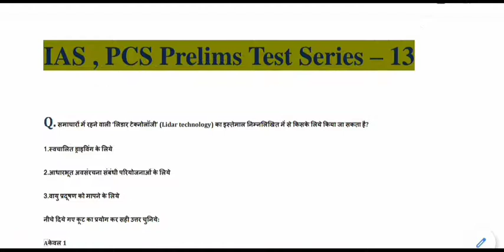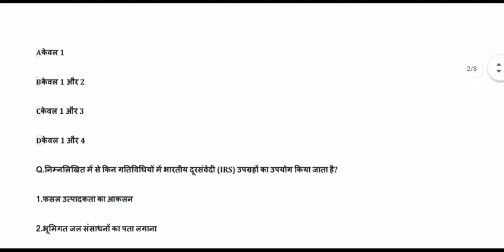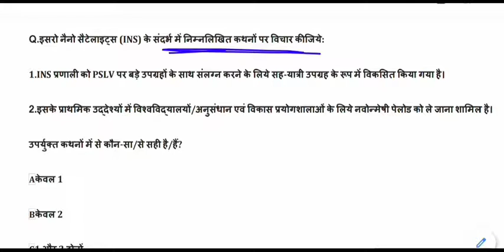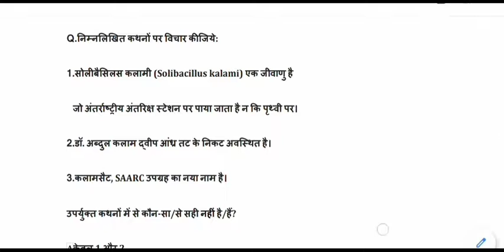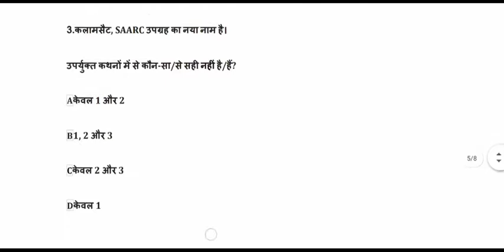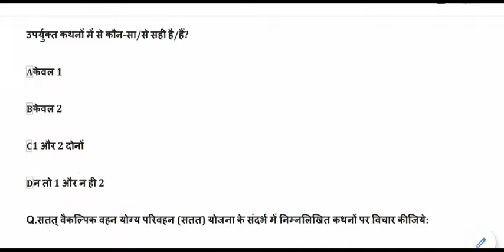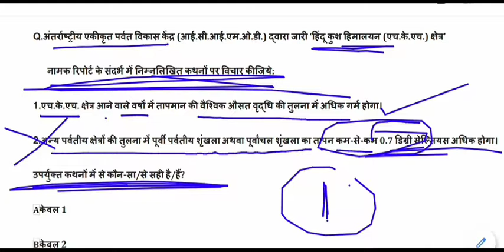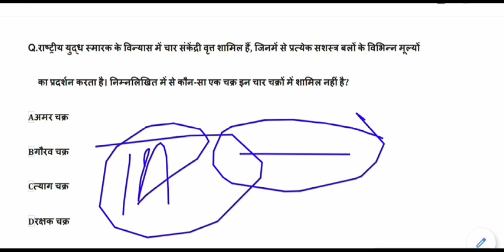UPSC Prelims , EPFO & State PSC Most Expected Question in Hindi | General Studies Practice Test - 13